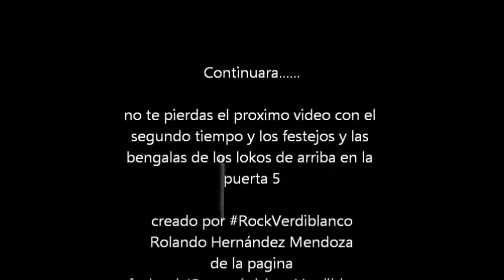León especial final de acenso segunda parte